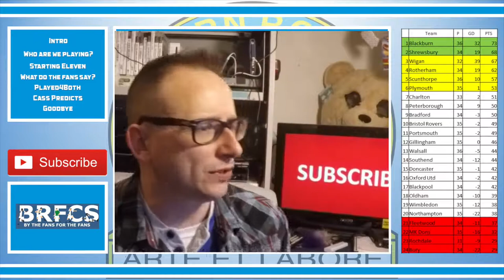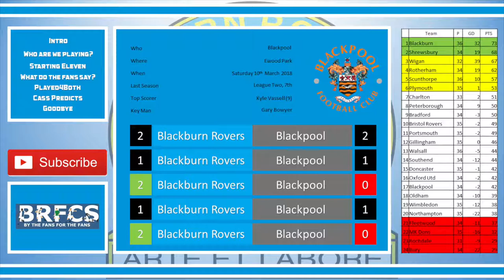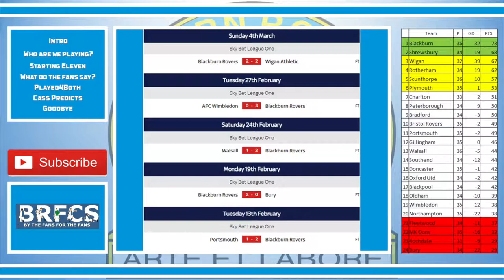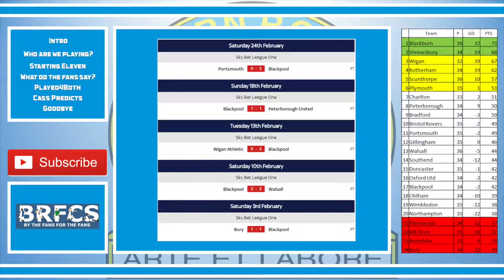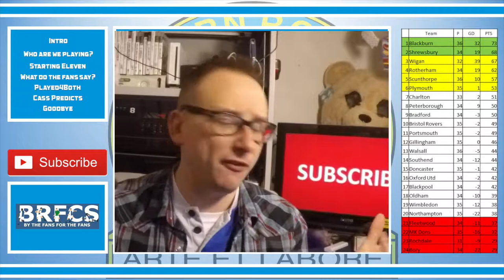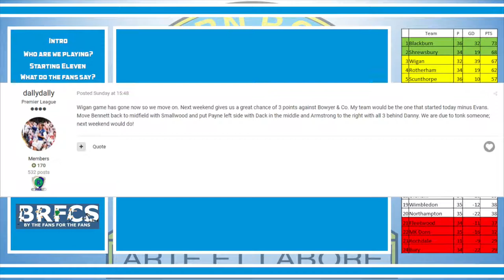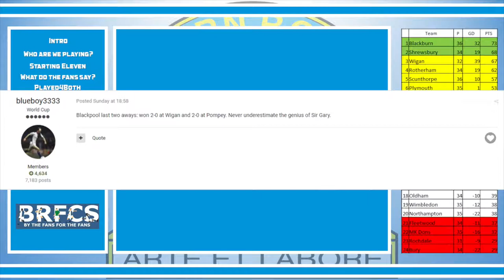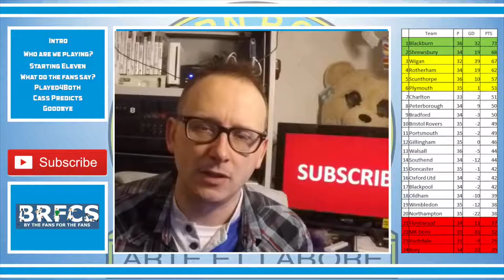Blackburn Rovers vs Blackpool | Preview | March 2018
56% |||. 28.4K/50K

Stevie Wotsa

. 28% 7/25

Blackburn Rovers take on their former manager Gary Bowyer and his Blackpool team.  Will Rovers pull the fast one on team GB?

This weekend sees the return of our former manager Gary Bowyer, with current manager hoping to get Blackburn back to winning ways.  Last time out Blackburn rovers managed to hold out for a draw against promotion rivals Wigan Athletic.

Rovers come into the match on a nice little run winning 4 out of their last 5 games, as for Blackpool they also come into the match without a defeat in at least 5 games.

In this video we hear the thoughts form the fans, myself and of course our very own psychic cat Cass.